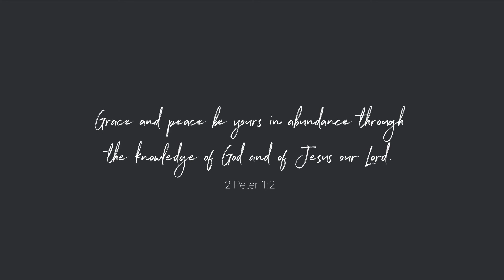MV Christmas Card